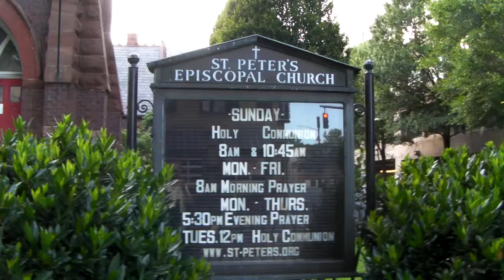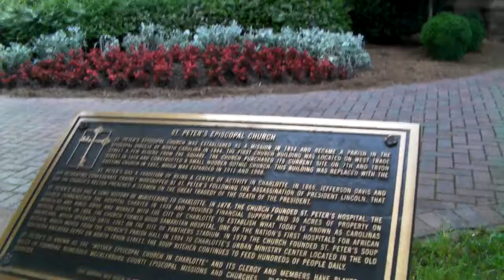Ameryka2020 Ulice Zbór Anglikański Charlotte Karolina Północna USA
DZIAŁAJĄCY ZBÓR ANGLIKAŃSKI